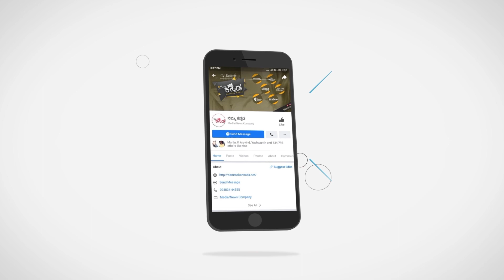ಸಂಸಾರದಲ್ಲಿ ಈ ಚಿಕ್ಕ ಬದಲಾವಣೆ ಸುಖಕರ ದಾಂಪತ್ಯಕ್ಕೆ ದಾರಿ..! S Sushila | Namma Kannada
s sushila